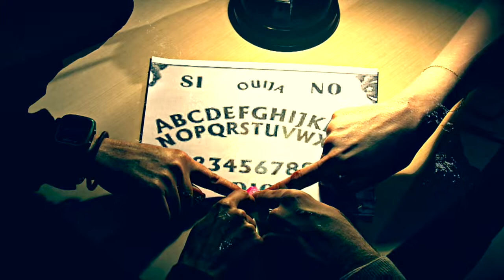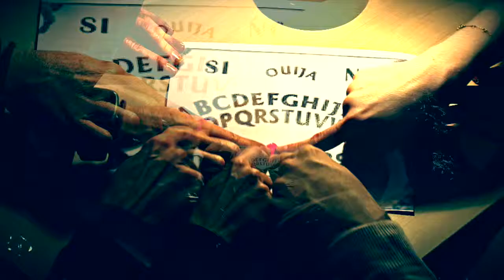APP. Periodistas Parlamentarios 2017. OUIJA